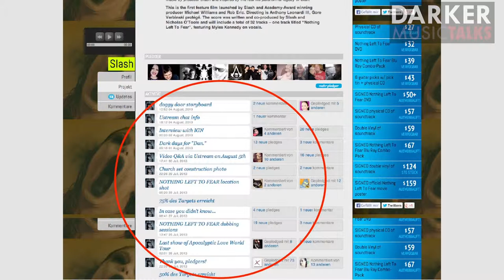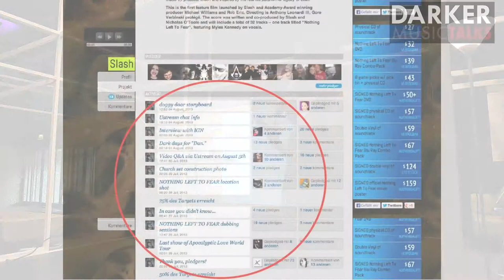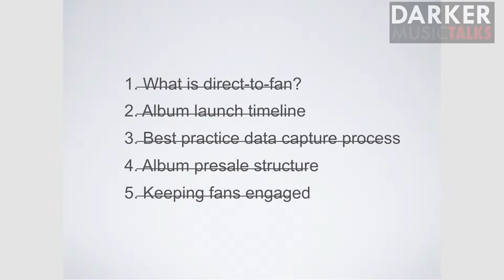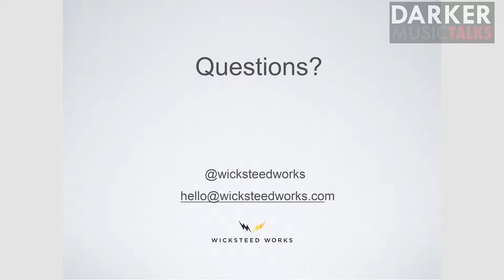Releasing Your Album Direct To Fan (Part #5) - Darker Music Talks London (with Jessie Scoullar)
This is the full discussion with Jessie Scoullar of Wicksteed Works, with whom we analyzed how to release your album direct to fan. How to schedule the release, email capturing and what the essential components are.